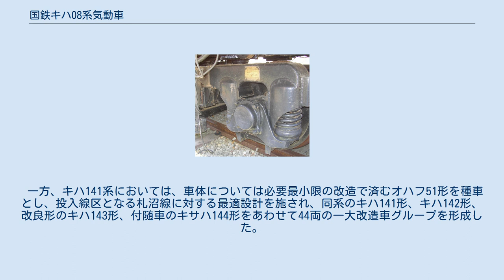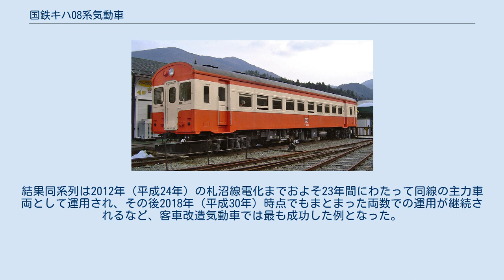国鉄キハ08系気動車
国鉄キハ08系気動車（こくてつキハ08けいきどうしゃ）とは、日本国有鉄道（国鉄）が1960年（昭和35年）から鋼体化客車の改造により製作した気動車である。
1963年（昭和38年）までに計14両が改造されたが、結局、試作車・異端車の域を出ることなく、1971年（昭和46年）までに全車が廃車された。
 キハ083（加悦SL広場に保存） なお、この呼称は、国鉄車両称号規程に規定された制式の系列呼称ではないが、同一の構想により改造製作された気動車の形式を便宜的に総称したものである。
具体的には、キハ40形（初代）・キハ45形（初代）・キクハ45形・キサハ45形の4形式が該当する。
1966年（昭和41年）にはキハ40形・キハ45形が、新造される近郊形気動車の国鉄キハ45系気動車に形式名を譲るため、それぞれキハ08形、キハ09形（2代）に改められている。
 1953年（昭和28年）に登場したキハ45000系（キハ10系）気動車に始まる国鉄液体式気動車は、昭和30年代、非電化線区の動力近代化の旗手としてその勢力を拡大していったが、その需要は供給を上回り、現場や沿線地域の要望に気動車の新製が追いつかない状態となっていた。
 やむを得ず、一部では気動車の編成に在来からの客車を増結する事例が発生した。
だがこれは、編成組成・折返し時の液体式総括制御の利点を損ねるばかりか車掌のドア扱い業務にも支障し、合理化に逆行するものであった。
また勾配区間における無動力の客車増結は、当時の気動車の性能的限界から登坂困難で、貨物列車用に配置していた蒸気機関車を登坂用の補機として連結せざるを得なくなり、無煙化の妨げとなった。
 そこで考えられたのが、気動車の増備に伴い、余剰車の発生が予想されていた客車にディーゼルエンジンを搭載し、気動車化する構想であった。
発案したのは、当時、国鉄工作局長から転じて国鉄北海道支社長を務めていた技術者畑の細川泉一郎（D52形蒸気機関車などの主任設計者）であった。
北海道では需要に対する気動車不足が顕著で、細川は迅速な打開策を求めていたのである。
 改造手法としては、客車に直接エンジンを搭載する計画の他、無動力のまま運転台を取り付け、2エンジンの気動車と連結する付随車増備計画が立案された。
 種車となる客車については、気動車に比肩しうる接客設備の面からスハ42形等も検討されたが、当時まだ急行列車での需要があり、転用の余裕がないこと、さらに台枠構造の関係で改造費が嵩むなどの理由から諦められた。
最終的に種車として選ばれたのは、ローカル線用の木造車鋼体化客車60系であった。
 エンジンも、当初はバス・トラック用エンジンの搭載が検討されたが、結局、国鉄標準のDMH17形ディーゼルエンジン (180PS/1,500rpm) を1基搭載し、液体式変速機を組み合わせた、総括制御が可能な構造とした。
縦形エンジンを搭載した場合、床にエンジンのシリンダーヘッド部分の点検口を設ける改造が発生し、台枠改造などのコスト増となる。
それを避けるため、床下側面から点検ができる水平シリンダー式のDMH17H形が選ばれた。
 DMH17Hの採用の背景には、客車改造気動車が新製気動車増備までの「つなぎ」として将来の早期廃車が見込まれており、その際には発生品のエンジンを特急形や急行形に搭載されている同型エンジンの予備に転用する考えがあったことも一因であったとされる。
 キハ083のDT22A台車で、昭和37年3月泰和車輌製の銘板が付く。
地方小メーカーでは珍しい作例 キハ40形はオハ62形を改造した両運転台車で、1960年（昭和35年）に1両、1962年（昭和37年）に2両の計3両、キハ45形はオハフ62形を改造した片運転台車で、1960年に2両、1962年に3両の計5両、両形式全車とも北海道の苗穂工場で改造された。
 キハ45形はもとの車掌室を運転台に改造し、キハ40形は出入り台（デッキ）を車体内側に移設して前後に運転台を新設した。
 妻面には、他の一般形気動車に準じて窓や貫通扉が設けられたが、車体断面は屋根の深い客車時代のままで、前照灯も幕板に埋め込まれるなど、同時期の一般的な気動車とは一線を画す表情をしている。
乗務員室扉も車掌側にのみ設置され、運転士側は小窓が設けられただけで、扉は設置されなかった。
苗穂機関区・釧路機関区に配置されている。
 台車も、動力台車は気動車用のDT22Aを新製し、付随台車は1960年改造のキハ40 1とキ...